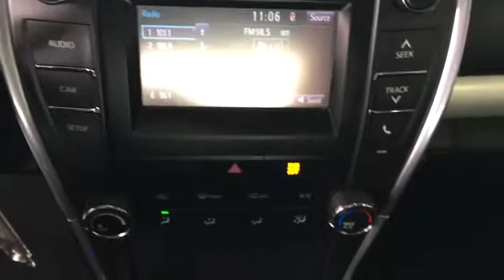2015 Toyota Camry Austin, New Braunfels, Boerne, San Marcos, San Antonio, TX P180214A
Attitude Black U 2015 Toyota Camry available in San Antonio, Texas at San Antonio CDJR. Servicing the Austin, New Braunfels, Boerne, San Marcos, TX area.

11910 Interstate 35 Frontage Rd